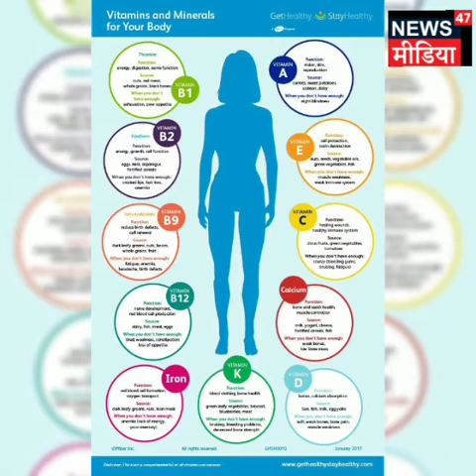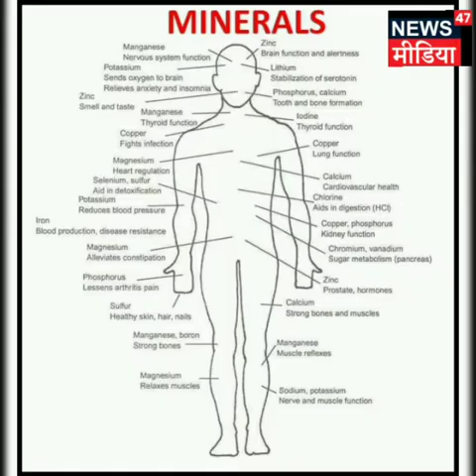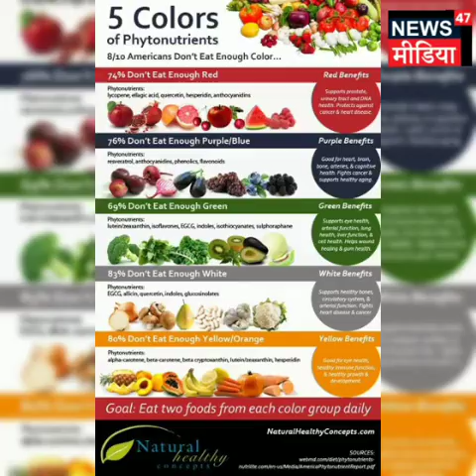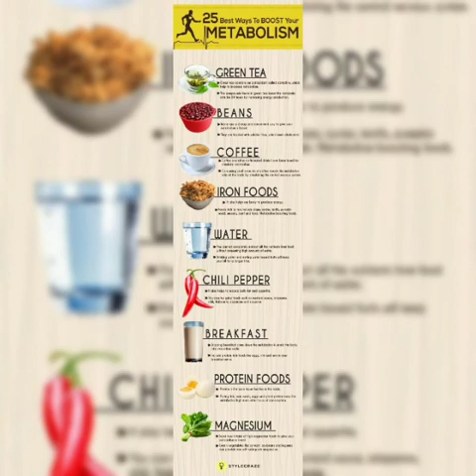Are you eating healthy? ll Aastha ll News47 ll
know all about your body and decide your diet properly.

ASAL KHABAR

BOOK REVIEW

TOP - 10